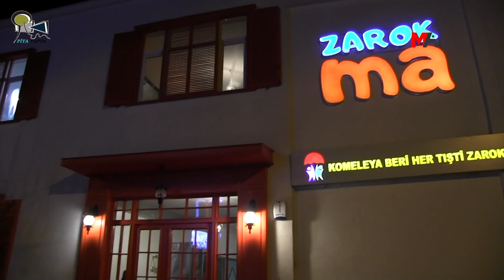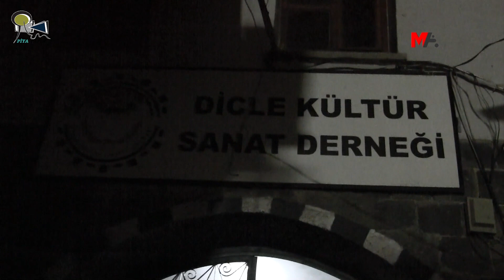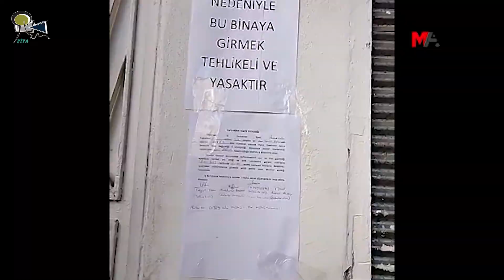BI QAYÛMAN DIXWAZIN SÛCÊ XWE VEŞÊRIN! - ERDHEJ TAYBET -AMED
KANALÊ MA YO KIRMANCKÎ YÊ YOUTUBEÎ…